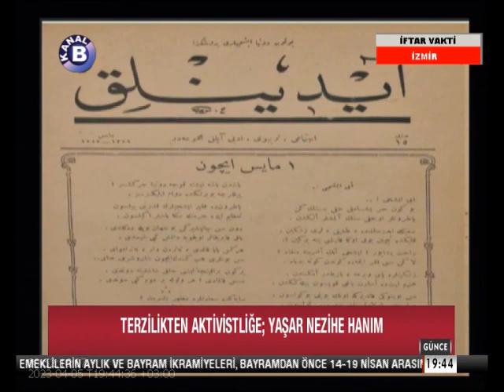Yaşar Nezihe Hanım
Kanal B / Günce
5 Nisan 2023